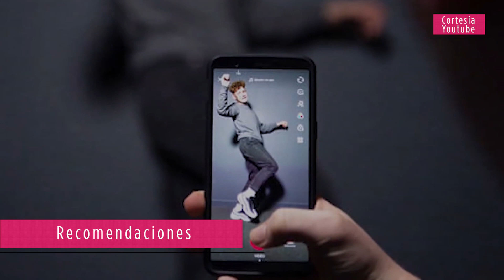RECOMENDACIÓN MÁS CONTROLES EN TIK TOK